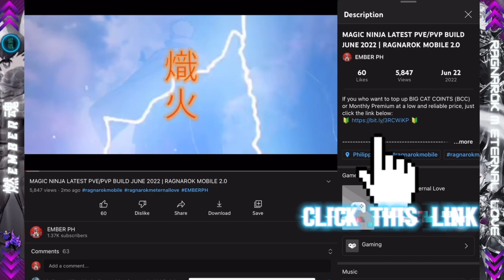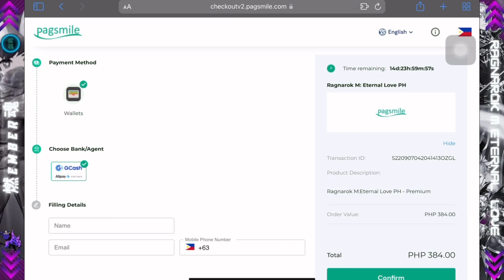MAGIC PRISON ft. MYRIAD | EMBER SOUL BINDER POV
Big Cat Coins(BCC) Top-up! SMILE.ONE is here to serve your needs with a fast and secured transaction.

MAGIC PRISON SOUL BINDER POV -  I hope you will enjoy and learn something from it.

Also, you can visit my Facebook Page for other ROM updates.

00:00 INTRODUCTION
09:40 BCC SHOP SMILE.ONE